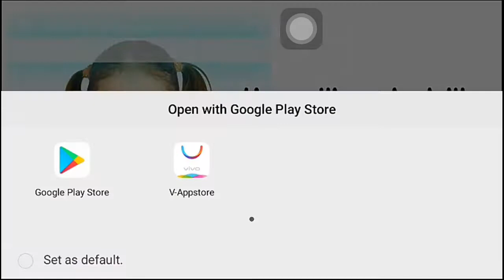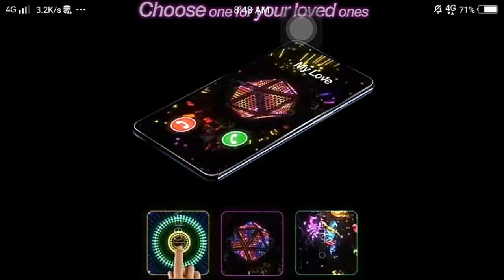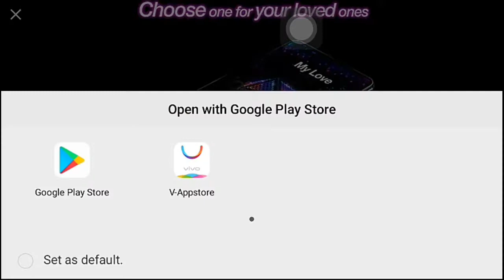Ambulance mod bus simulator indonesia game play